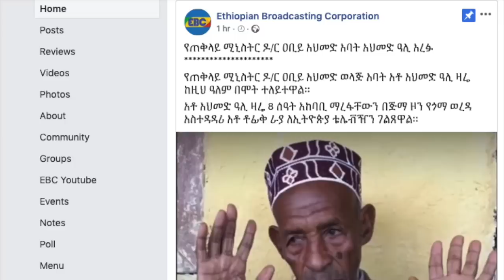PM Abiy Ahmed's father Ato Ahmed Ali passed away.